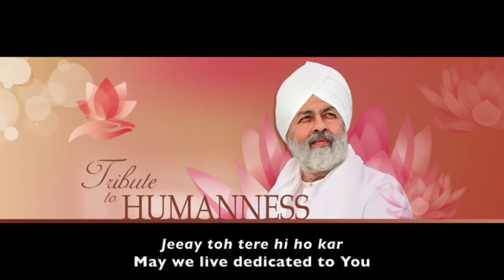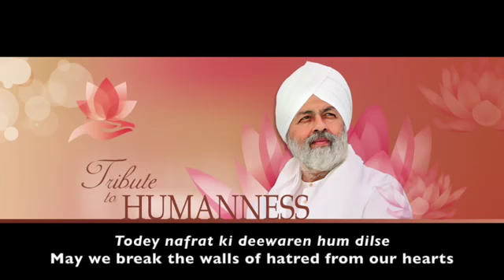Nirankari Humanness Song | निरंकारी भक्ति गीत मानवता के मसीहा | निरंकारी बाबाजी को समर्पित | EMS Son